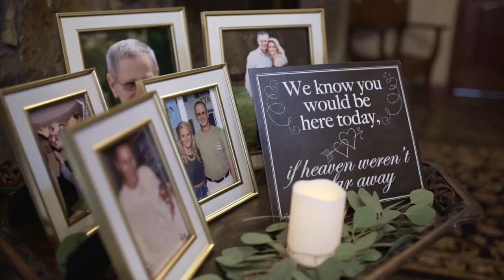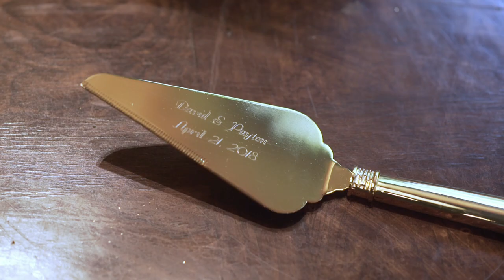Payton and David's Wedding Film at the Stone Chapel